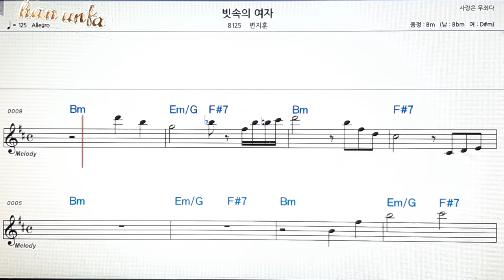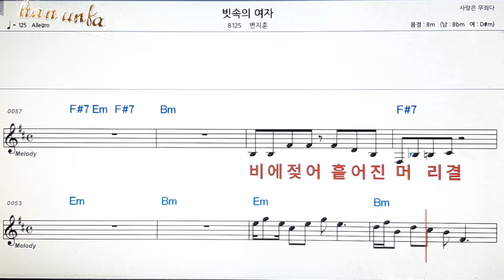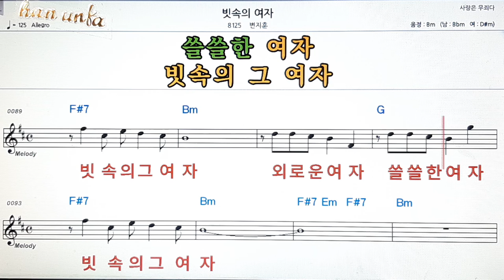빗속의 여자/변지훈👍노래 반주, 코드 악보,가라오케💋Karaoke*Sheet Music*Chord*MR